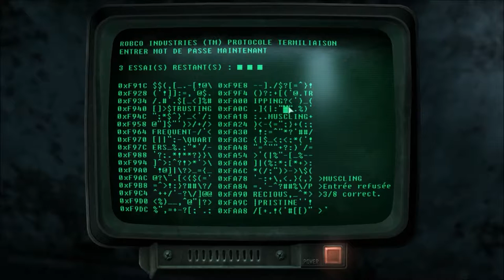Fallout 3 : Playthrough Ep. 12 FR HD : Underworld (1/4)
Bienvenue dans ce nouveau playthrough consacré cette fois-ci à Fallout 3 ! Nouvelle ambiance, nouveau gameplay. Une aventure qui je l'espère vous passionnera autant que moi !

Aujourd'hui on s'aventure à droite, à gauche et BIM on tombe sur une ville de goule ! Des expériences pour leur rendre leur humanité sont lancées... mais quelle sera la finalité ? Quelques réponses, mais pas tout d'un coup :D